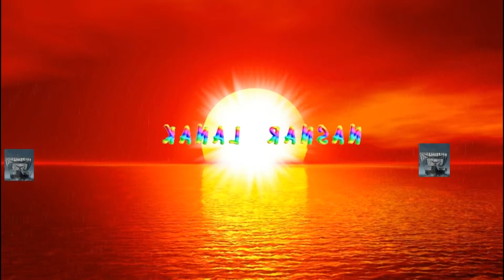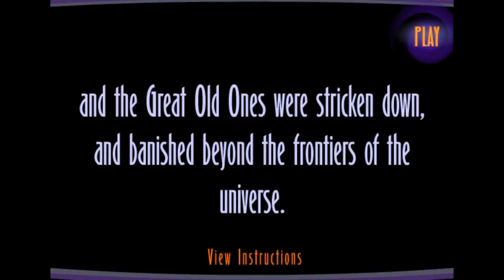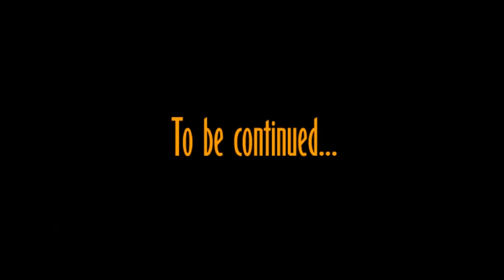Ophelia Diary 3 (Gizemli Tiyatro 3)